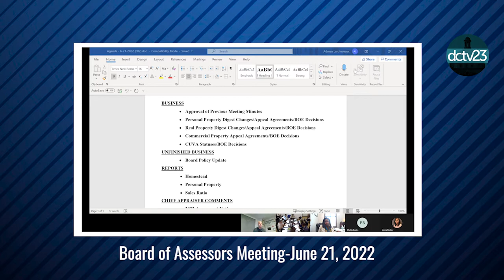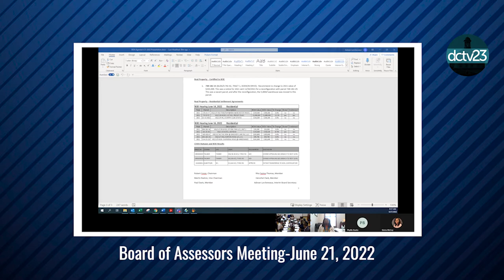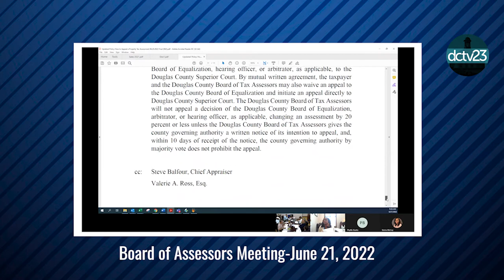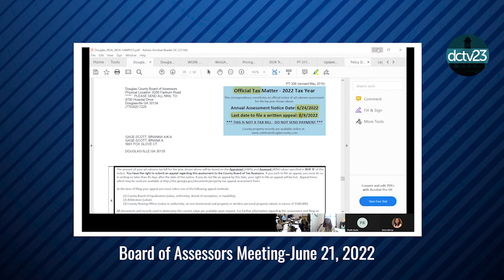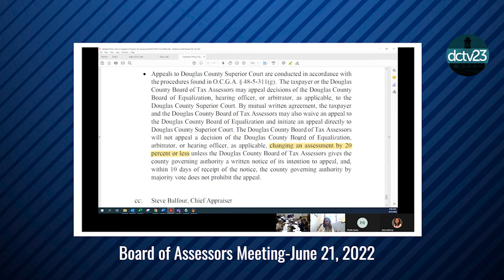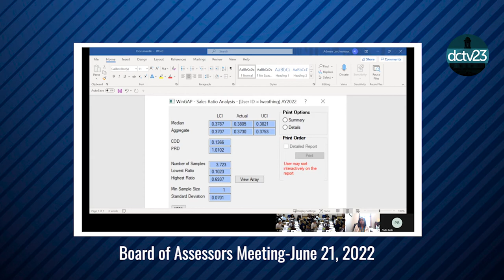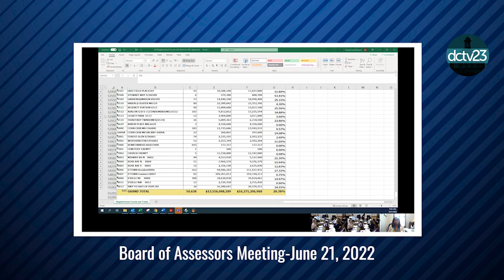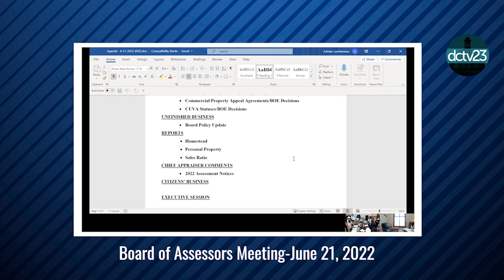Board of Assessors Meeting June 21, 2022